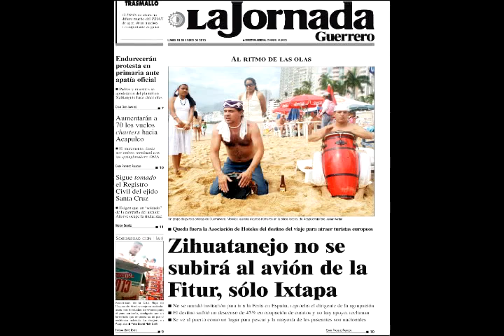catemaco agarrense brujos